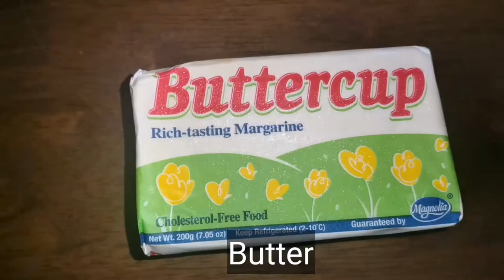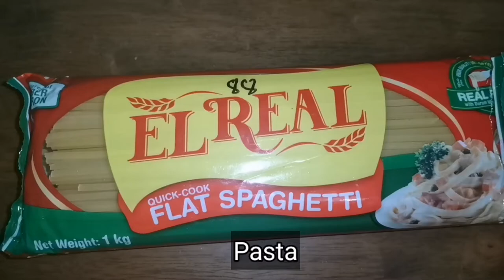CREAMY AND SPICY TUNA MUSHROOM WITH HAM CARBONARA